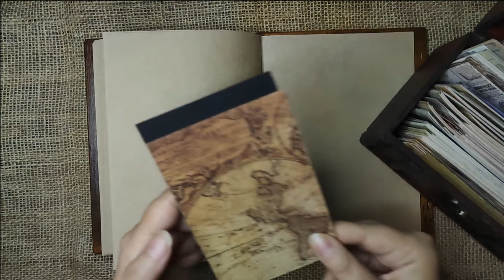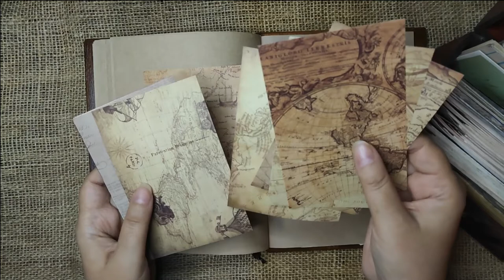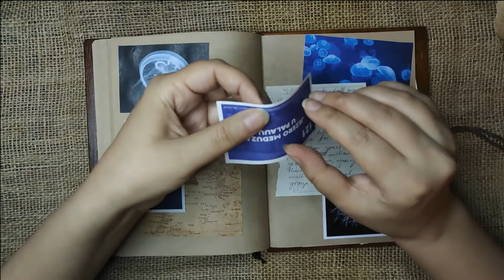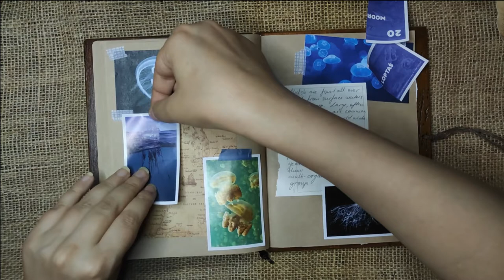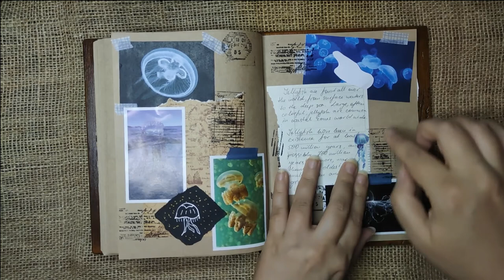NATURE JOURNAL WITH ME 🌿 jellyfish 🌿 ASMR no talking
"Jellyfish have drifted along on ocean currents for millions of years..."

I've tried to keep my journaling process as real time as possible, only cutting moments when I'm idle, or there're loud abrupt noises when I forget to close the window or drop something :)

ASMR video (paper sounds, no talking).
Cozy Journaling Relaxing Video